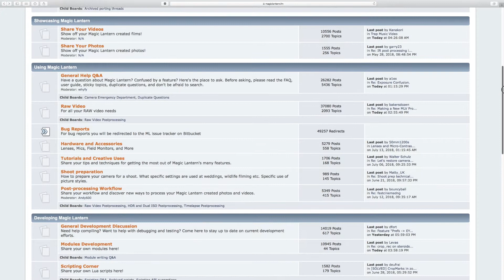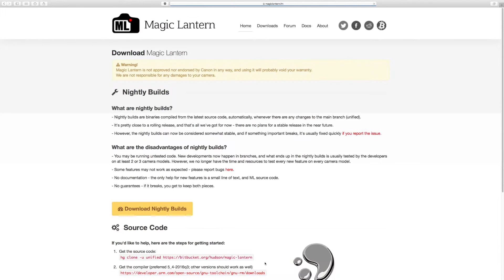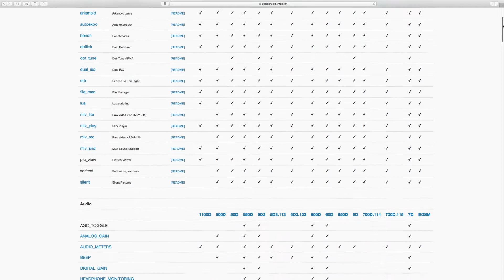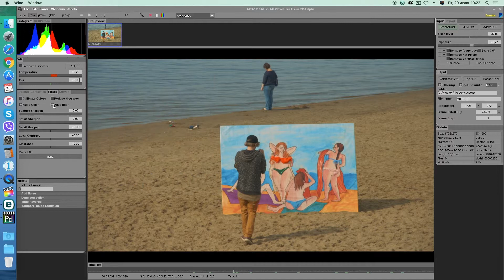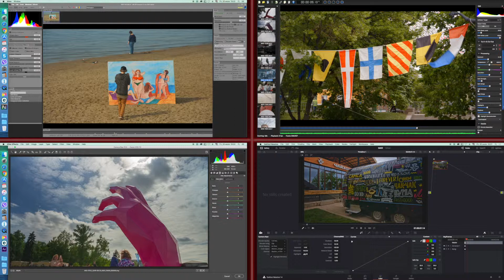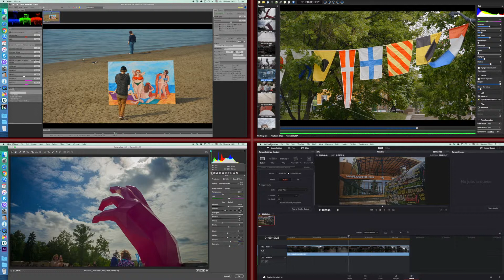ML RAW Video: программы для обработки. Часть I: Общий обзор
ML RAW Video processing software. Part I: Overview

ML RAW Video: программы для обработки.
Часть I: Общий обзор

На дворе - 2018 год, и мне не раз доводилось слышать, что пик популярности прошивки уже прошёл, а многие ветераны Magic Lantern приобрели себе полнокадровые беззеркалки Сони - и успокоились)).

Однако, в прошлом 2017-м году разработчики прошивки совершили качественный скачок и доказали, что пока рано списывать в утиль наши старенькие камеры Кэнон.
Более того, ребята из команды ML последнее время стали уделять больше времени созданию новых программ для обработки ML RAW Video, так что, мне кажется, что сейчас - самое время поговорить о том, как на данный момент обстоит дело с обработкой сырого видеоматериала.

Я не ставлю задачу сделать исчерпывающий обзор всех-всех известных программ и утилит, я хочу поделиться с вами моим личным опытом и рассказать о программах, которыми пользуюсь я, показать мои примеры и сделать выводы на основе моего опыта.

Мы поговорим о уже проверенной временем и многими любимой программе MLVProducer от разработчиков прошивки ML, о совсем новой, но уже очень перспективной разработке MLV App - также от создателей нашей любимой прошивки, а затем пройдемся по старым-добрым классическим средствам обработки ML RAW Video: адобовском модуле Adobe Camera Raw и программе DaVinci Resolve от компании Blackmagic Design.

Обозревать данные программы я буду по следующим 3-м критериям, которые мне кажутся важными и ключевыми:
1 - интерфейс (доступные в программе инструменты, общее удобство пользования и оперативность работы в ней);
2 - возможности программы по коррекции основных проблем, характерных именно для MLV-видео (обсудим муар или алиасинг, битые и горячие пикселы, оценим возможность извлечь максимум информации из пере- и недоэкспонированных областей, обсудим специфический цифровой шум, извлекаемый из недоэкспонированных участков, и борьбу с ним);
3 - это общее впечатление о готовом материале на выходе из программы - то есть итоговое качество конвертации исходных файлов.

Свои выводы я изложу после рассказа о конкретных программах.